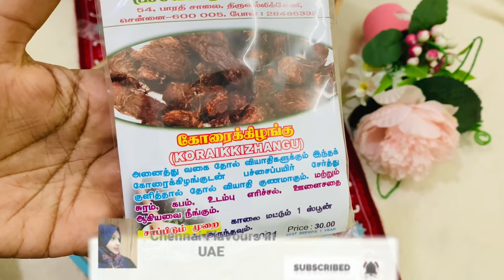Herbal bathing powder / 100% Result !!! SKIN WHITENING & SKIN GLOWING / Nalangu maavu / குளியல் பொடி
மூலிகை குளியல் பொடி | நலங்கு மாவு | Traditional Home made Herbal Bath powder | ஸ்னான பொடி | Ayurvedic herbal bath powder

Hey guys,

Here I have shared how to make herbal bath powder in traditional way which makes your skin softer , smoother and brighter

And also kindly write down your suggestions, feedbacks or queries in the comments section

Farzana

Some ingredients used in this video may cause allergic to some people.
This channel is not responsible for any skin side effects or health discomforts by using our video content.